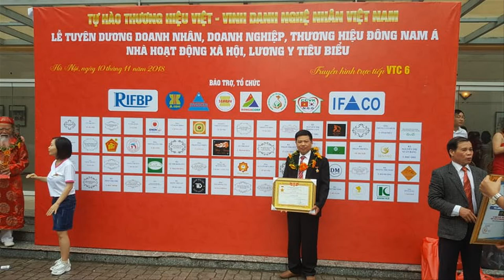🔴Xem Hoàn thiện Ngựa Thờ gỗ Mít Ta| Đồ Thờ Cúng Mới Nhất 2020|Đồ gỗ Hiền Lanh - La Xuyên. 0986883349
- ngựa thờ gỗ mít ta là ngựa đặc 100% - 1 ông ngựa sơn màu hồng - 01 ông ngựa sơn màu trắng
- ngựa thờ có kt cao 1m97